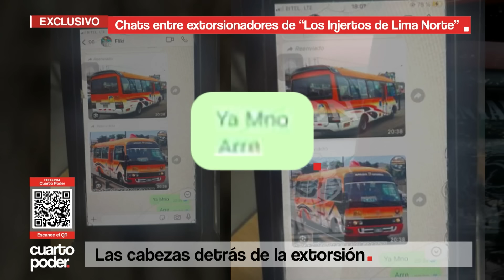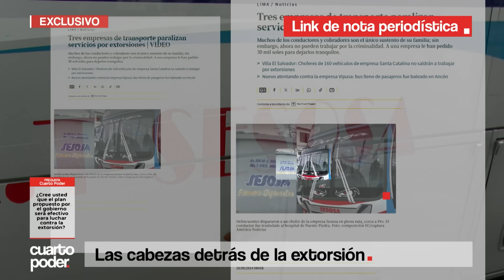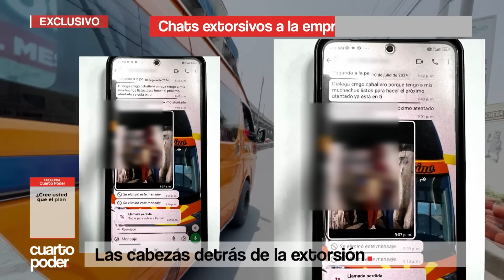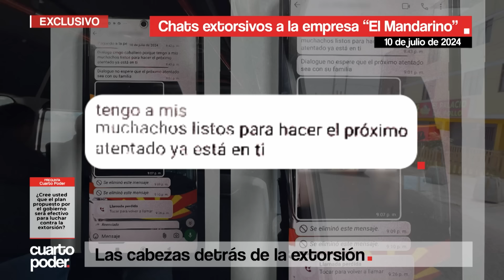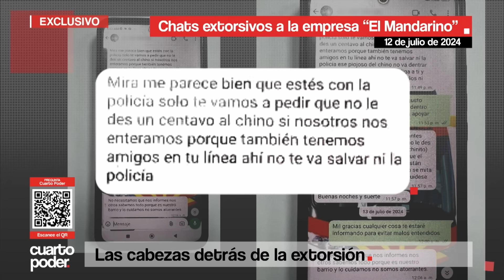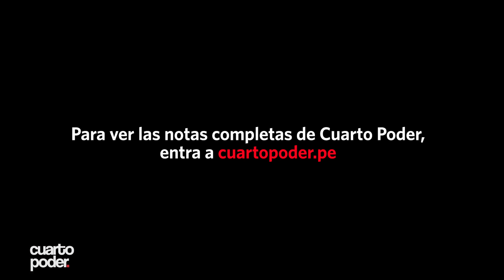Las cabezas detrás de la extorsión | Cuarto Poder | Perú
Jovenes que apenas superan los 18 años convertidos en los ejecutores de las extorsiones ordenadas por Erick Moreno Hernandez alias el "Monstruo", delincuente prófugo que según la policía estaría detrás de las extorsiones, cobro de cupos y secuestros en todo Lima norte.